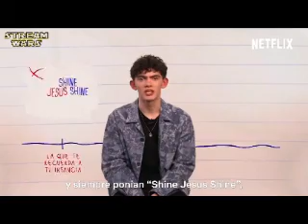Lucozade (Joe Locke Video)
A video I made for Joe Locke using the song "Lucozade" by ZAYN.